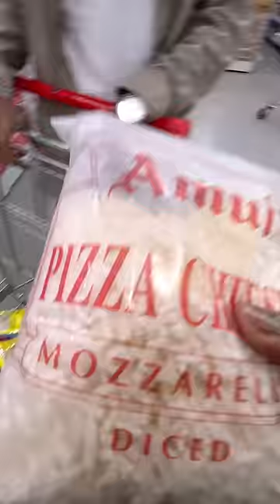*Lets Shop With Me* Some New Food Items🔥..Dekhte Hn Kya Naya Aaya Hai🧐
*Lets Shop With Me* Some New Food Items.